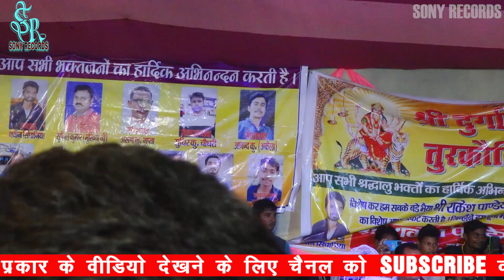नवरात्रि स्पेशल निशा उपाध्याय और अंश मिश्रा लाइव स्टेज शो Nisha Upadhyay Durga Puja Special Song2023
Album :- Stage Show
Song :- Navratri Special
Singer :- Nisha Upadhyay, Ansh Mishra
Mucican :- R.U.S Bend
Company :- Sony Records

Nisha Upadhyay stage show 2023
Nisha Upadhyay new stage show
Nisha Upadhyay live stage show
Nisha Upadhyay suparhit stage show
Nisha Upadhyay suparhit stage program
Nisha Upadhyay ka stage program
Nisha Upadhyay ka superhit songs
Nisha Upadhyay stage program
Nisha Upadhyay navratri
Navratri Special stage program
Navratri Special stage show
Durga Puja special stage show
Durga Puja superhit stage show
Durga Puja new stage show
Durga Puja special stage
Navratri special 2023
Durga Puja special 2023
Durga Puja song 2023
Navratri special song 2023
Durga Puja special song 2023
Navratri special 2023 song 2023
अंश मिश्रा नवरात्रि स्पेशल सॉन्ग
Anshu Mishra Navratri special stage show
ansh Babu Navratri special special song
ansh Babu Navratri special stage show
ansh Mishra Navratri special stage show
ansh Mishra Navratri special stage show 2023
Nisha Upadhyay special stage show Navratri
Nisha Upadhyay Navratri special stage show